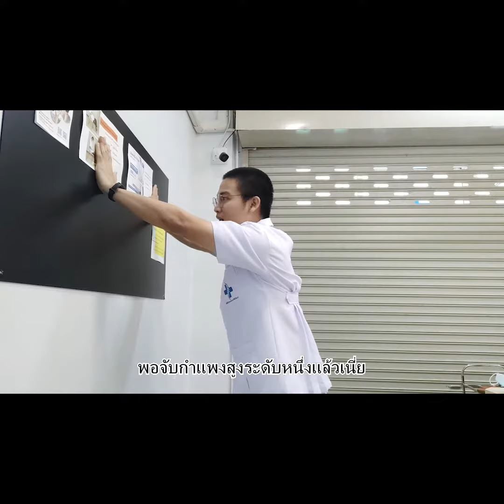ออฟฟิศซินโดรม ปวดคอบ่าไหล่ ยืดปุ๊บหายปั๊บ